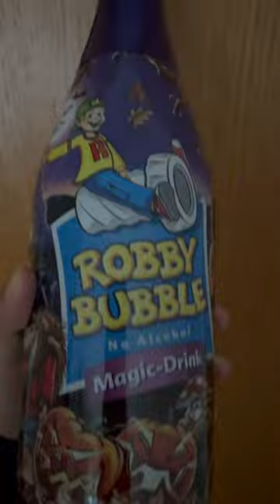Robby bubble magic drink.